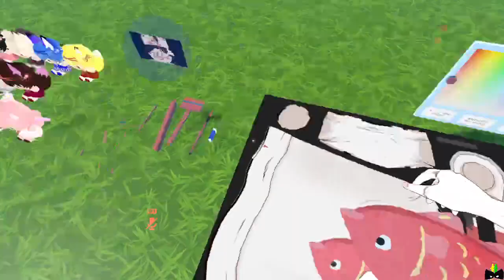Make your Costume